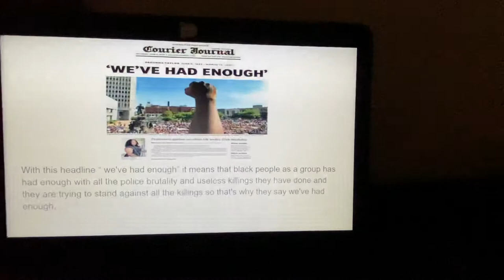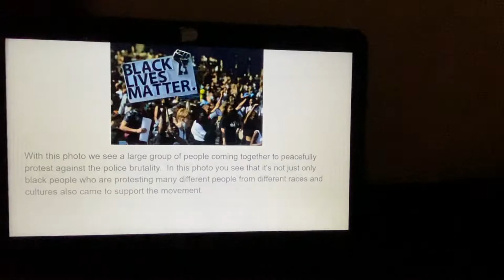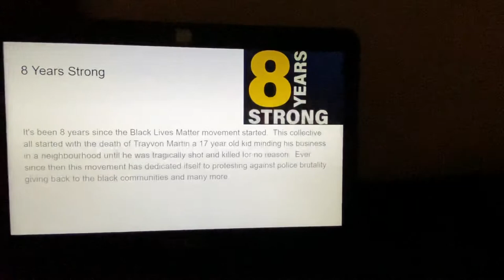Photo array presentation